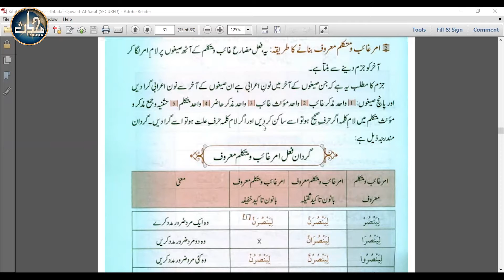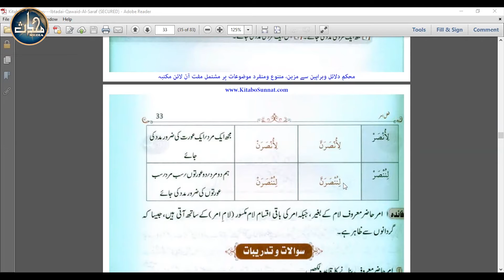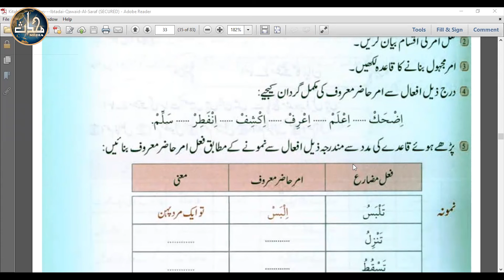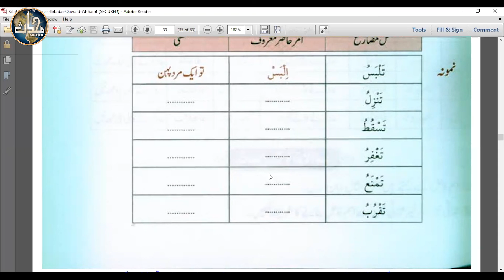Arabic Grammar Sem 01 Lec 20